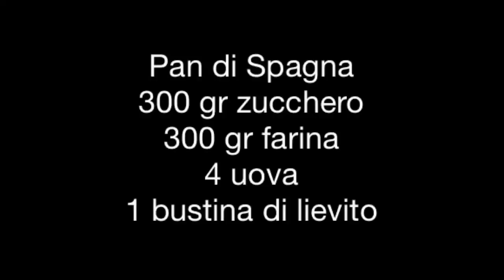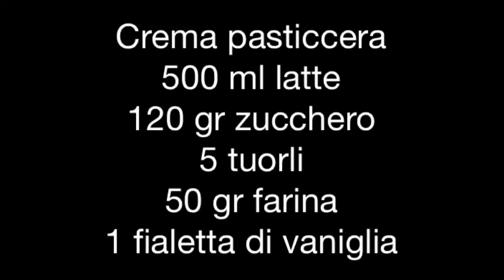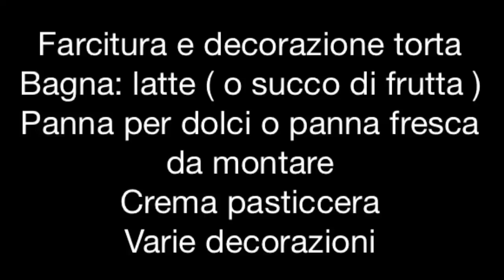TORTA A STRATI CON CREMA PASTICCIERA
⬇⬇ LEGGI SOTTO ⬇⬇⚠️🔔